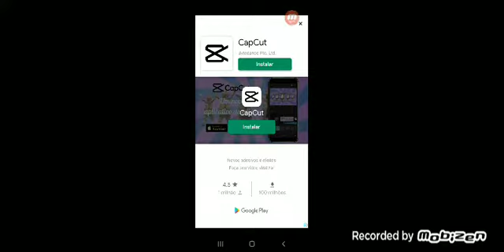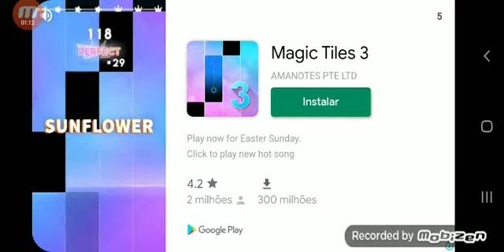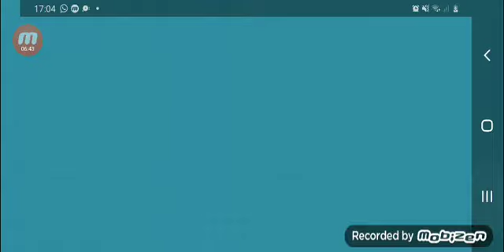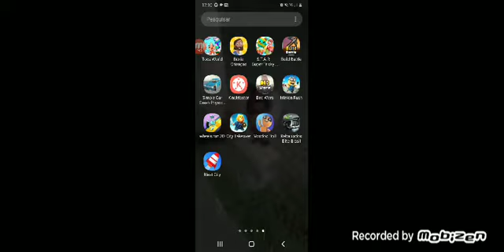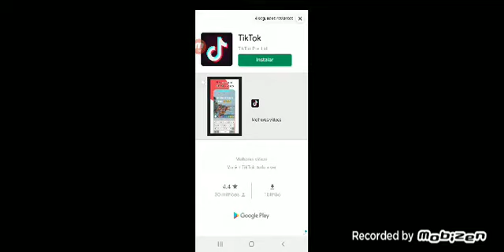vários jogos em um vídeo só